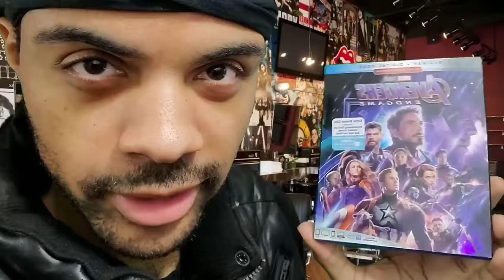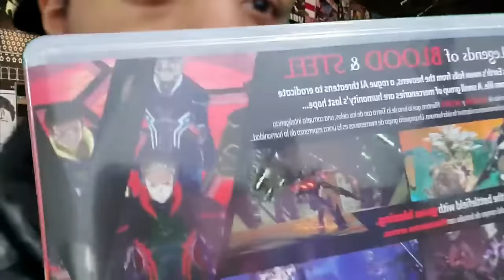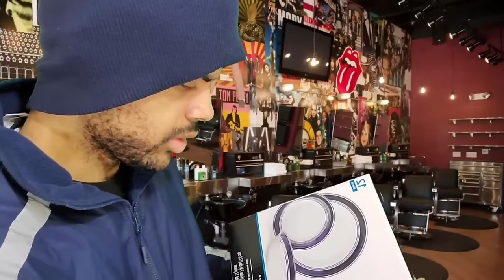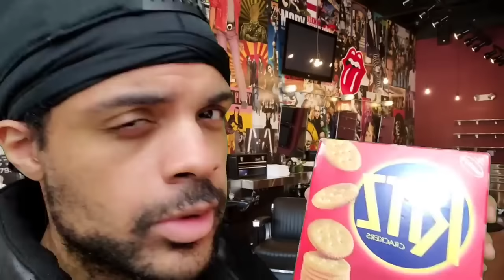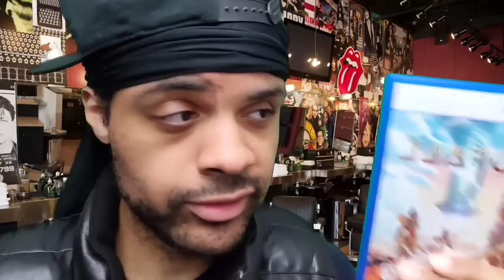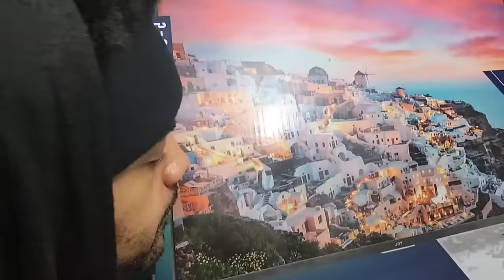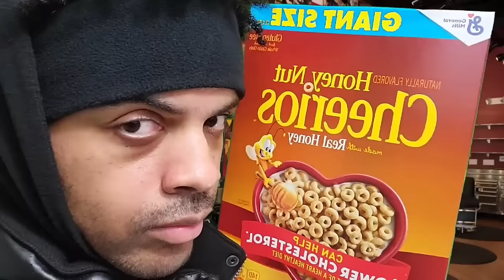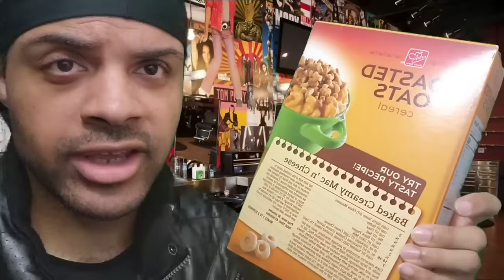HOOD ASMR MOVIE DEALER (The Movie) FULL SEASON 1 (No Mid Ads)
What's going on my man, I got these movies I'm tryna come up off.. with NO MID ADS. So what do ya think? Dope right? Yeaaahh..

ASMR is to help you relax, sleep and study.

Hood ASMR is well.. the same thing but you know.. Hood.

Luis Villarreal
Quinn
phoenixGirl